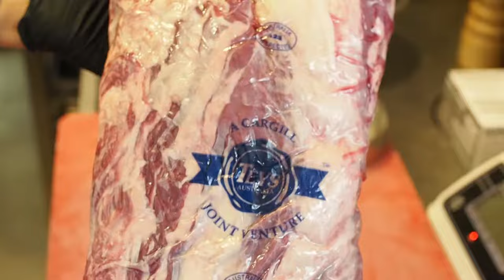Goodwin Ribeye & Tenderloin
GOODWIN is a place for those who like beef. It is a place of interest for those who come here to eat a steak and for those who come here eager for our meals and for us to tell you about the unique taste of marbled beef. Our cooks and waiters, managers and technicians, every single GOODWIN’s employee is first and foremost a beef specialist: the beef will not tolerate non-professionals. Selected marbled beef is no ordinary beef. The beef that we use goes a long way and is strictly tested before we are able to cook the best steaks for you. Whether or not the beef finds its way to our coal ovens depends on minute details: in what part of the world the future steak was bred and raised, what did it eat and drink, how it was packed and sent to us, to GOODWIN. We deliver the best beef in the world from Australia and the US only, and we use unique technologies to cook ideal steaks in our coal ovens. We know everything about our steaks: where and how the bulls are bred, how the beef is stored and delivered, and the best way to cook and serve steaks. And we at GOODWIN also love our guests, given that the real joy of a real craftsman is to share his knowledge, experience and products with people. We do not make advances to our guests, do not try to attract them with a Texas setup or florid names of meals, we do not tell tales about our cuisine. We respect our guests and we share with them the best of what we have – our steaks. Our menu was designed for true beef lovers. The dishes are perfectly designed to create a real food enjoyment. So is our wine list.

GOODWIN on luotu ihmisille, jotka rakastavat lihaa. Se on paikka, josta pitävät sekä pihvejä arvostavat asiakkaat että oma henkilökuntamme. Tulemme joka päivä töihin valmistamaan sinun lempiruokiasi ja kertomaan kaikille halukkaille marmoroituneen naudanlihan ainutlaatuisesta mausta. Kaikki GOODWINin työntekijät – kokit ja tarjoilijat, johtajat ja tekninen henkilökunta – ovat nimen omaan erinomaisia liha-asiantuntijoita.

Liha ja harrastelijamaisuus eivät sovi yhteen, eikä parhaan marmoroituneen naudanlihan valmistaminen ole helppoa. Liha käy läpi monta vaihetta ennen kuin tarjoamme siitä sinulle parhaat pihvit. Se, pääseekö liha meidän puuhiiliuuniimme vai ei, on kiinni pienistä yksityiskohdista: missä maanosassa tuleva pihviliha syntyi ja kasvoi, mitä se söi ja joi, miten se pakattiin ja lähetettiin GOODWIN-ravintolaan. Meidän pihvimme on valmistettu vain maailman parhaasta, Australiassa ja Yhdysvalloissa kasvatetusta lihasta, jonka valmistaminen tapahtuu ihanteellisissa olosuhteissa ainutlaatuisessa puuhiiliuunissamme. Tiedämme lihastamme kaiken – missä ja miten naudat on kasvatettu, miten lihaa on säilytetty ja miten se on toimitettu meille, miten pihvit tulee valmistaa ja minkä kanssa liha tulee tarjoilla. Sen lisäksi GOODWINissä arvostetaan asiakasta, sillä todelliselle mestarille ei mikään tuota suurempaa iloa kuin mestarillisten tietojen, kokemusten ja työn tulosten jakaminen. Emme mielistele asiakasta, emme yritä houkutella häntä teksasilaisella krumeluurilla tai hienostelevilla ruoka-annosten nimillä, emmekä kerro mielikuvituksellisia tarinoita kulinaarisista saavutuksistamme. Arvostamme asiakkaitamme ja tarjoamme heille parastamme – eli pihvejämme. Ruokalistamme on suunniteltu todellisille lihan ystäville. Kaikki ruoat on valittu siten, että niistä syntyy todellinen ruokanautinto. Kaikki edellä mainittu pätee myös juomalistaan.